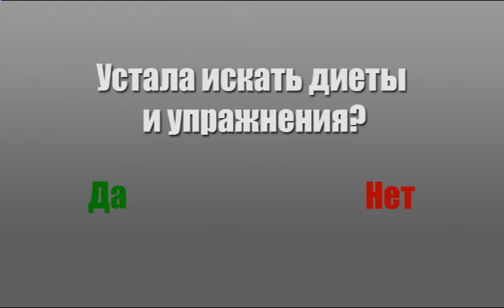Упражнения для плоского живота и стройных ножек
Настало лето, а ты не можешь похудеть?